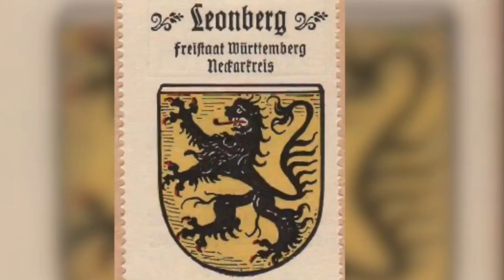20 Largest Dogs in the World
Large dogs have long been revered for their varied attributes, including their abilities as watchmen, defenders, shepherds, hunters, bloodhounds, and even babysitters. But, first and all, they are decent and loyal friends. In this video, we will discuss the Top 20 biggest dogs in the world that you would not think exist.

What do you think of "20 Largest Dogs in the World"?

Welcome to Unveiling Wild! 🐅
From The Elephant's Foot to Sci-Fi fantasies that could become a reality to the history of the world, We here at Unveiling Wild seek to bring its viewers the strangest and most interesting facts they can find!